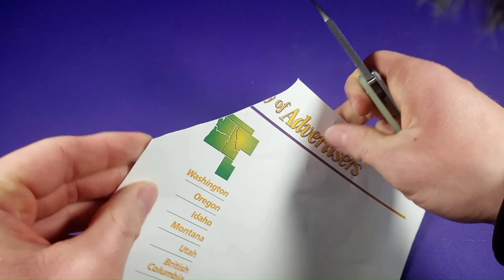CRKT Pilar - Furry Folding Knife Review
I'll be reviewing the CRKT Pilar Folding Knife
-(Fallow me on instagram @damascus_the_fox)-